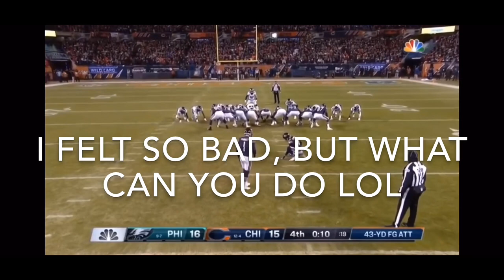I rode a snow scooter sled!| Eagles win! | VLOG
Hello Everyone! Hope everyone is having an amazing day!

Turns out Cody’s kick was actually blocked by us! 🦅💚Lets go Eagles!